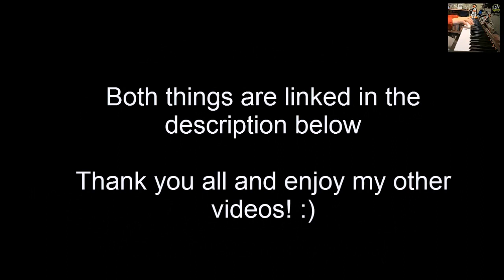15000 Subscribers! // Five Nights At Freddy's Piano Playlist // Song Requests